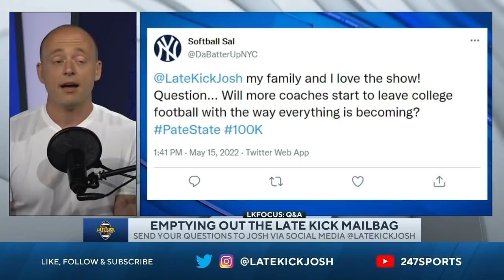Josh Pate On Coaches Leaving College Football (Late Kick Cut)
College Football coaches have been outspoken lately about how different their jobs are in 2022 than they have been at any point in recent history. On Late Kick Live Ep 261 Josh Pate discussed how hard it can be for coaches in today's game and what it's like on a day-to-day basis by presenting an accurate portrayal of what's going down behind the scenes. What do we make of Kirby Smart's comments after the national title game about not liking the direction the sport is headed? Are there aspects ranging from the transfer portal to NIL in play that could lead to forcing coaches either out of the game entirely or to the NFL ranks? Did you ever think you'd live in a world where coaches would look to move from College Football to the NFL to make life easier? Let us know what you think in the comments below and be sure to SUBSCRIBE to the channel and CLICK THE BELL for notifications as we bring you multiple live shows per week!